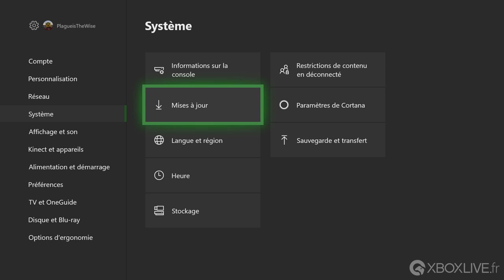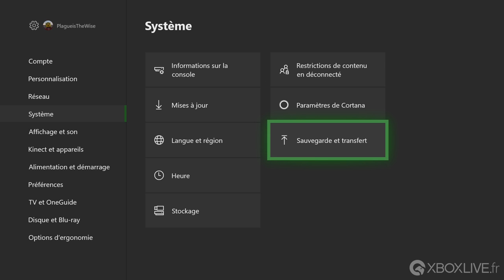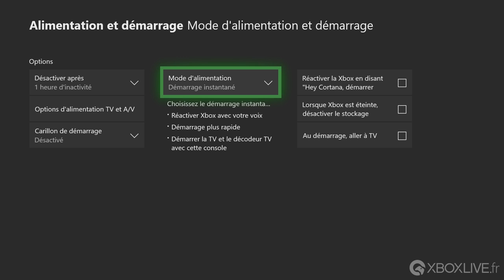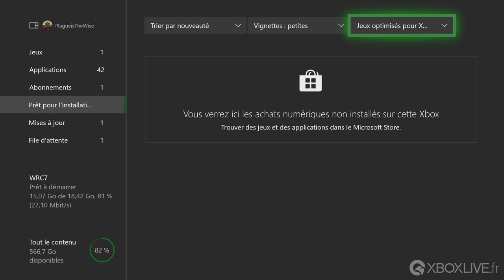TUTORIEL - Se préparer à l'arrivée de la Xbox One X